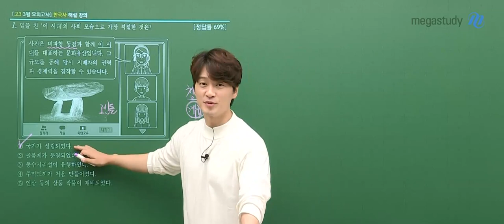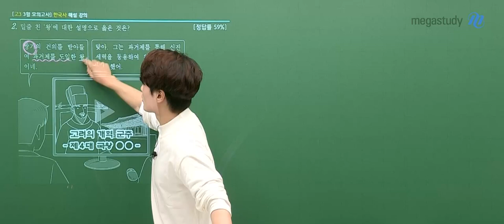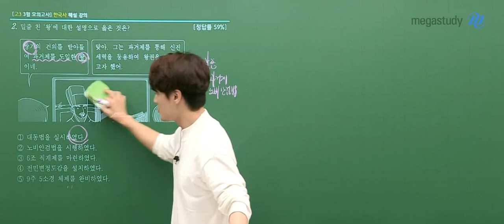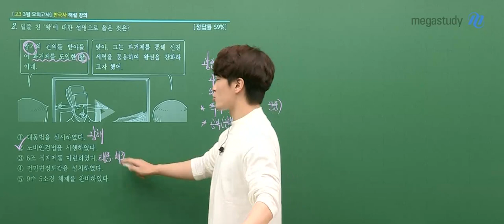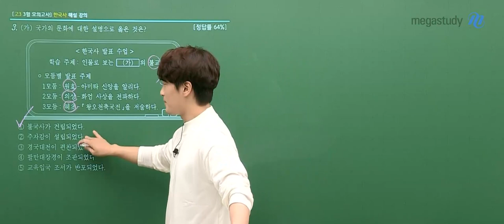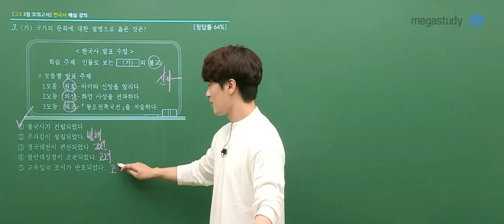[메가스터디] 한국사 김종웅쌤 - 3월 학력평가 고3 한국사 해설강의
2022년 3월 시행된 고3 학력평가!
달콤 역사 김종웅 선생님의
한국사 해설강의 일부를 공개합니다.

- 김종웅 선생님에 대해 더 알고 싶다면?